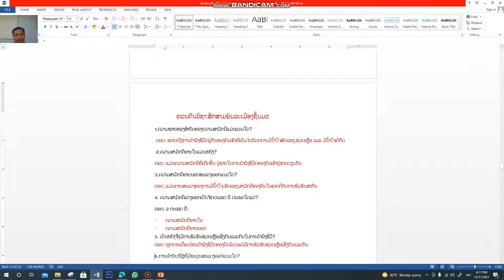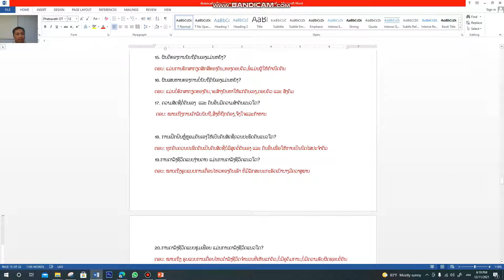ສຶກສາ ມ 2 ທວນຄືນ 17 12 21